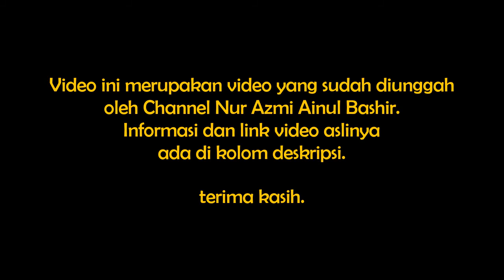JALAN BUKIT JLADRI YANG VIRAL ITU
Ini lho, jalan bukit Jladri yang lagi viral di kebumen. Keren. Yuk tonton sampai selesai.

COMMENT, kalo ada masukan, kritik, saran maupun tanggapan maupun ngasih semangat
SHARE ke temen-temen kalian biar yang lain juga tau

Terima kasih sudah mendukung.

Music/ Song: Ukulele
Taken Date: 7 Juni 2021
Taken by: Admin
Camera: DSC WX350
Audio Recorder: -
Screen Recorder: -
Video Editor: Wondeshare Filmora
Thumbnail Maker: Inshot